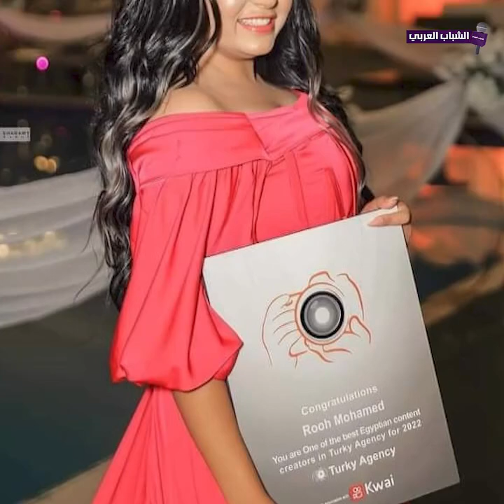اتغيرت 180 درجة وخسرت من وزنها 20 كيلوالبلوجر روح تثير الجدل بسبب رحلة مصيف مع طليقها.. إيه الحكاية؟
اتغيرت 180 درجة وخسرت من وزنها 20 كيلو.. البلوجر روح تثير الجدل بسبب رحلة مصيف مع طليقها.. إيه الحكاية؟